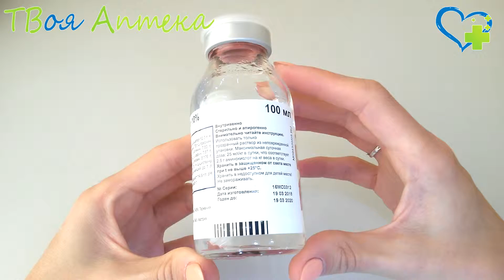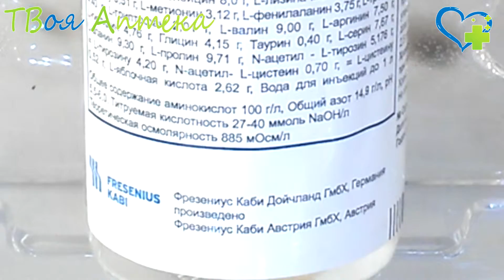Аминовен Инфант (раствор для инфузий) показания, описание, отзывы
Частичное парентеральное питание новорожденных (в т.ч. недоношенных), детей раннего возраста.

Противопоказания
Нарушение обмена аминокислот, метаболический ацидоз, гипергидратация, гипокалиемия.C осторожностью. Почечная/печеночная недостаточность.

❤️ Внимание!